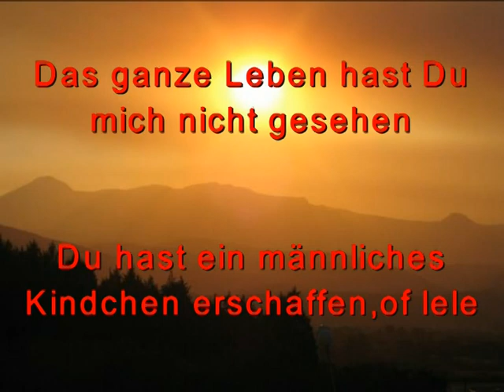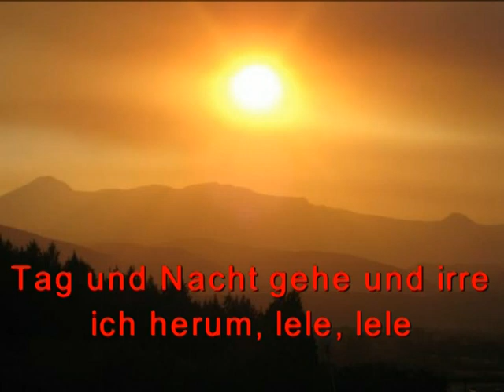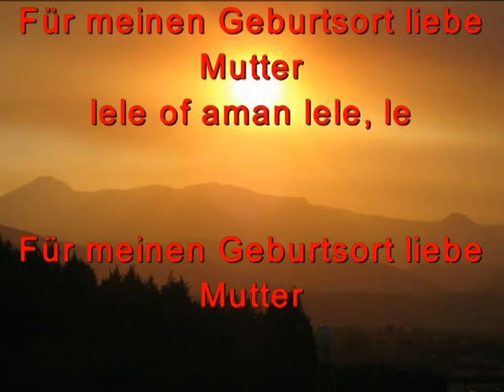Zosto si me Majko...Warum hast Du mich geboren Mutter-Mazedonische Musik Übersetzung in Deutsch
Zosto si me majko rodila-Warum hast Du mich geboren Mutter